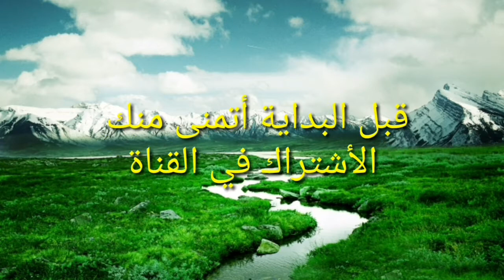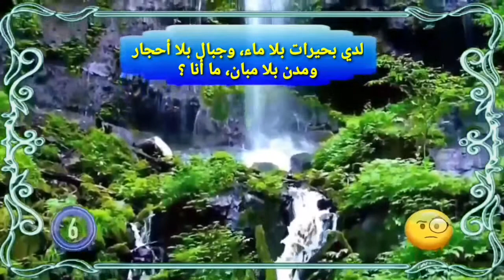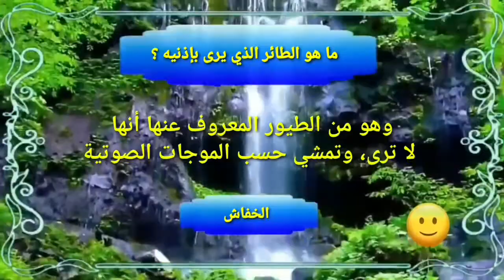15 سؤال - اختبر ثقافتك العامه وحاول الاجابه - الغاز صعبة الغاز للأذكياء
15 لغز  اذا تجاوزتها فأنت من الاذكياء